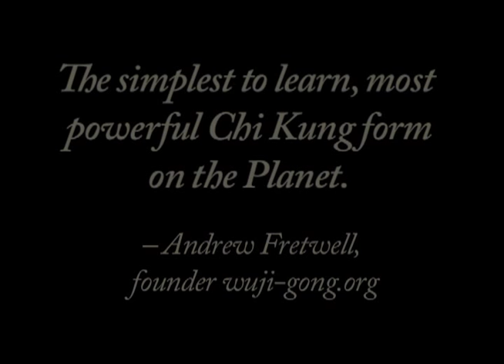Wuji Gong Instructional DVD Trailer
Wuji Gong is a practice that works to integrate source into self, spirit into matter, and the divine into life. It helps us to live our day-to-day life guided by spirit, and thus fulfill our destiny. A simple and graceful chi kung form, this practice takes only 15 minutes, making it easy to maintain as a daily practice.

Most practitioners of this form experience an alignment in their lives between the spiritual and daily aspects. Synchronicities increase, giving one the feeling of flowing harmoniously with life and being divinely guided. One can more easily manifest one's dreams and visions into reality. Practitioners also experience a deep sense of integrity, and life becomes an effortless flow.

In the DVD, I break the practice down into its components and present them in a simple easy to follow manner. I hope you've enjoyed watching this trailer.

For more information about Wuji Gong, please visit